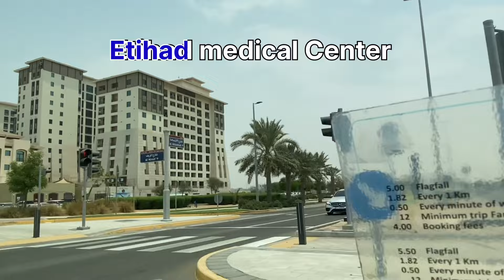ETIHAD cabin crew off day😊|| Going for vaccine🥴